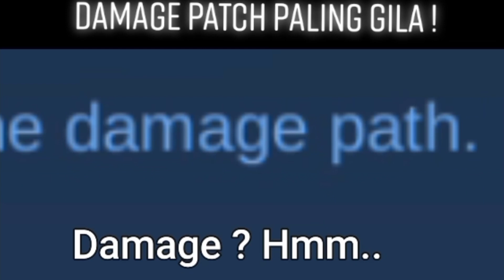Pasif Baru Franco Gila Cok 🗿🤡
🔴 JANGAN LUPA SUKR3B YAA BRO 🙇🙏

kalau kamu punya video atau konten mobile legends lucu,seru dan unik, yg mau di tayangkan bisa kirim² via email ya🗿
jika anda konten creator dan tidak suka kontennya di upload di channel ini bisa dm

follow dan like sang creator